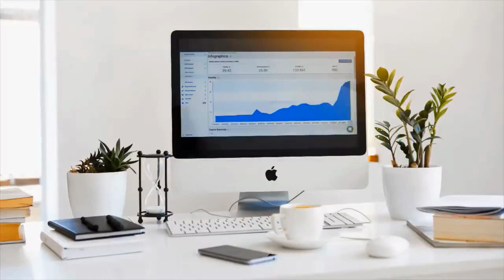ഗ്യാസ് സിലിണ്ടർ ലഭിക്കാൻ DAC നിർബന്ധം !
SUPPORT.